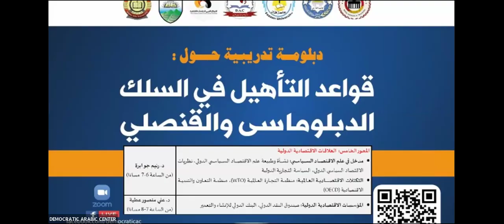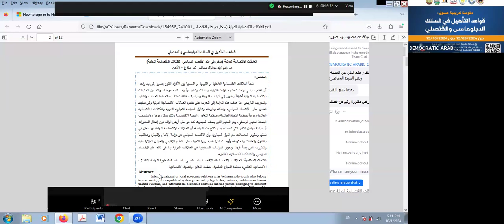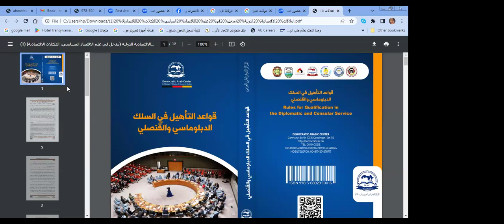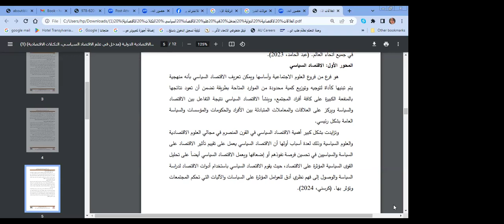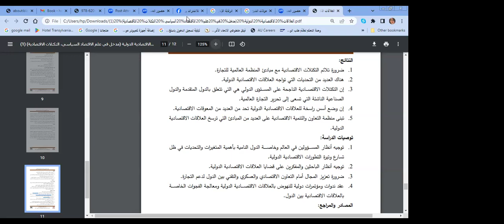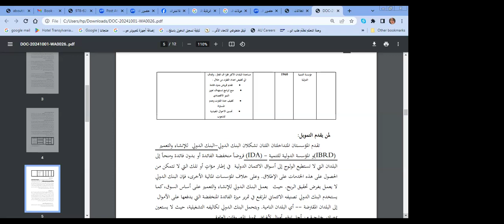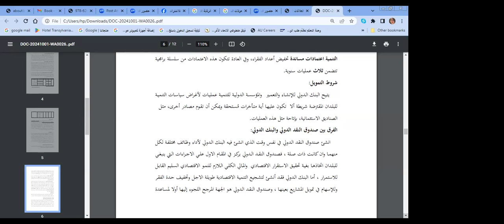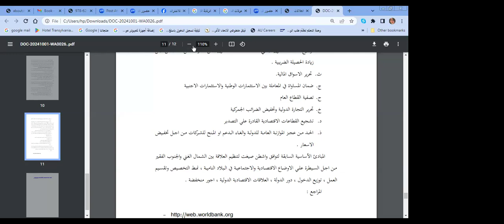العلاقات الاقتصادية الدولية : مدخل في علم الاقتصاد السياسي - التكتلات الاقتصادية العالمية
المحو ر الخامس : العلاقات الاقتصادية الدولية
• مدخل في علم الاقتصاد السياسي: نشأة وطبيعة علم الاقتصاد السياسي الدولي، نظريات الاقتصاد السياسي الدولي، السياسة التجارية الدولية
المحاضر :  د. رنيم جوابرة
• التكتلات الاقتصادية العالمية :
منظمة التجارة العالمية (WTO)، منظمة التعاون والتنمية الاقتصادية (OECD)
المؤسسات الاقتصادية الدولية : صندوق النقد الدولي، البنك الدولي للإنشاء والتعمير
المحاضر : د. علي منصو ر عطية